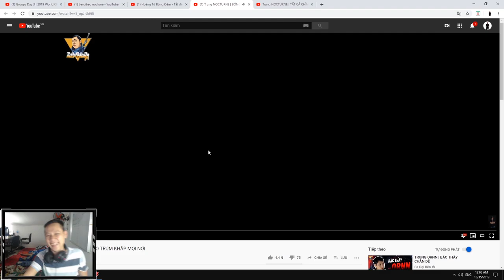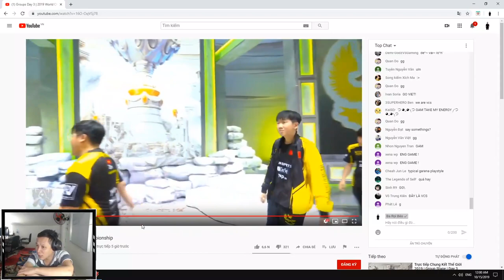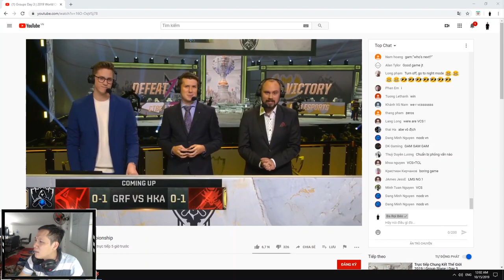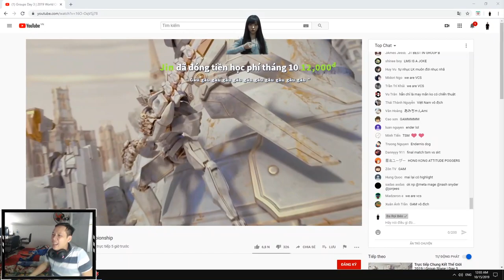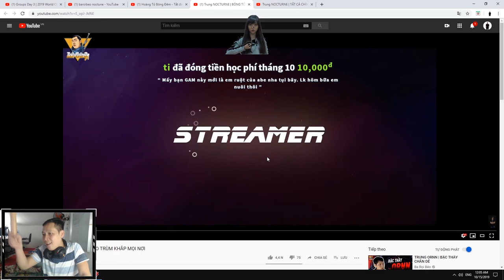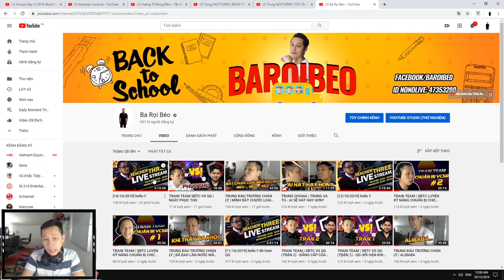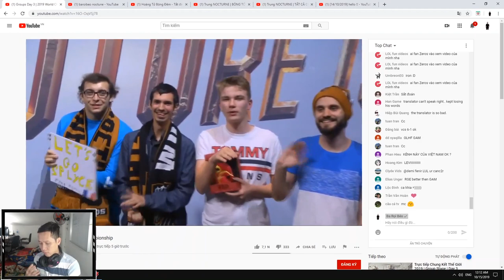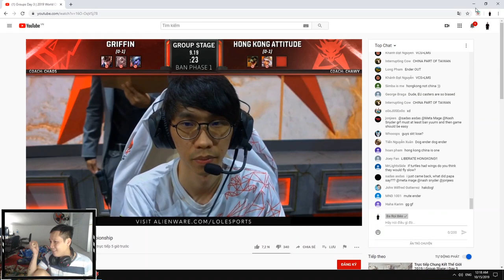Thầy Giáo Ba cast giải cực hài hước | JT vs GAM [Vòng Bảng][CKTG 2019][Bảng B][Nonolive]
Thầy Giáo Ba cast giải CKTG 2019! GAM chiến thắng trong trận đầu tiên, các bạn chưa xem giải không thể bỏ lỡ nhé! Các bạn hãy theo dõi xem nhé!

♥♥♥ Thầy Giáo Ba live stream on Nonolive nonofficially comment on the CKTG 2019. Baroibeo will show you how to watch the matches in a more professional perspective. More funny videos of Baroibeo, league of legends and Teamfight Tactics are on Nonolive.
Thầy Giáo Ba Nonolive stream room ID 47353280
Welcome to Nonolive official Channel, this will be a channel specializing in funny moments in game such as Team Fight Tactics, Fortnite, mobile legends, PUBG , LOL, GTA5, Minecraft skywars etc, also teaching you how to play game skillfully.